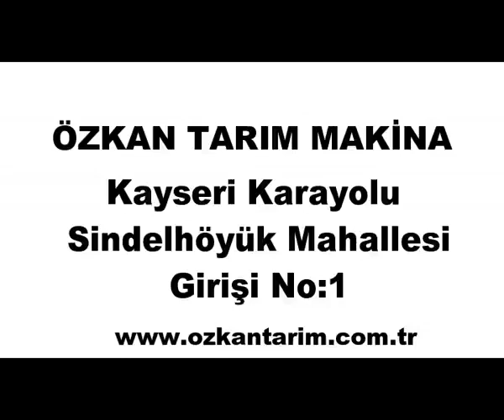PUMPKİN AND WATERMELON SEED HARVEST MACHİNES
ayrıntılı bilgi için ziyaret ediniz